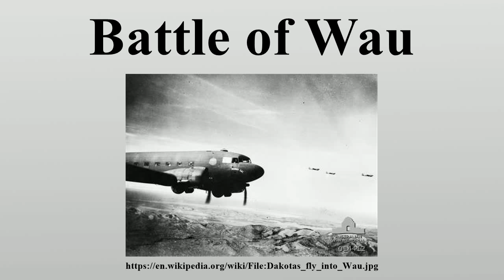Battle of Wau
The Battle of Wau, 29–31 January 1943, was a battle in the New Guinea campaign of World War II.

Image-Copyright-Info
Image is in public domain
Author-Info:   Frank Bagnall
Image-Copyright-Info